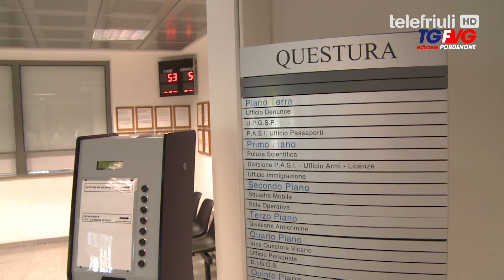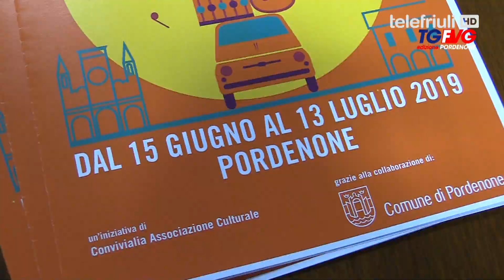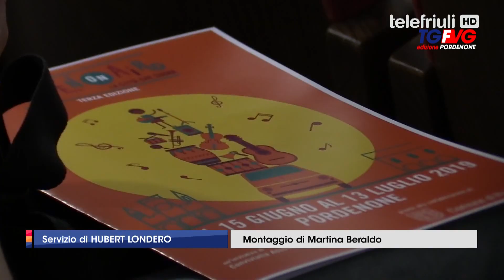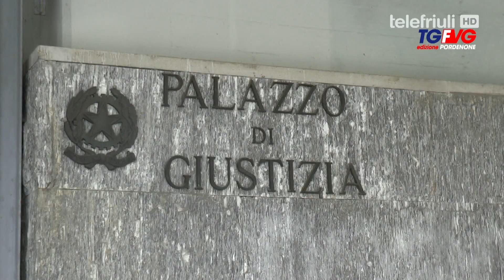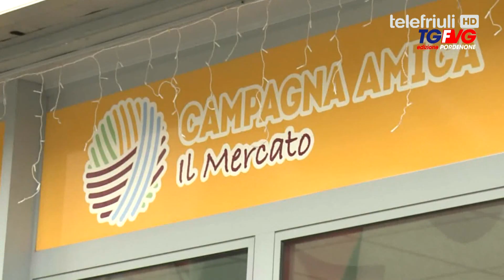Telegiornale di Pordenone - 06 Giugno 2019